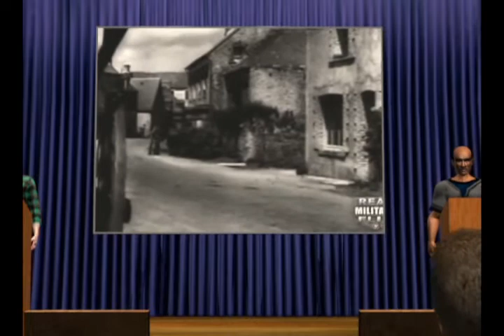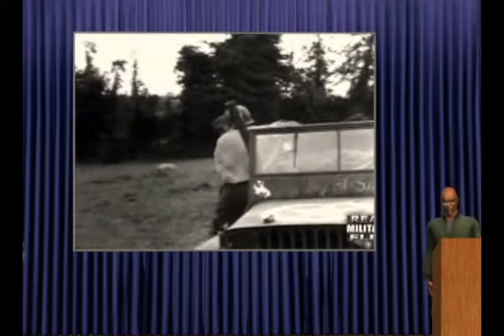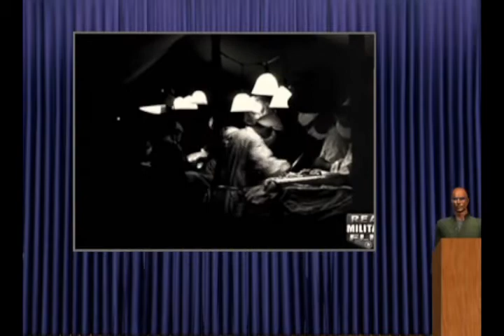AFN 11of16-1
D-Day Landing / Eisenhower / Normandy
From AFN part 11of16
WW2 spoken historys contrasted with a mundane AFN radio show from 1978.
History/Fantasy  8 hrs. total
Inspired by Studs Terkel's "The Good War".